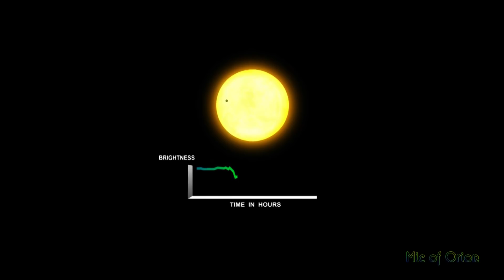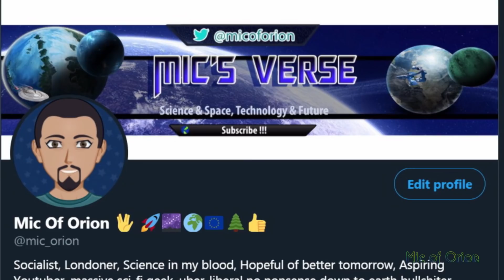SpaceX Starship SN9 Update & Chance For SN10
SpaceX Starship SN9 update, what could happen after Starship being damaged during the weekend, could SN10 take its place and do the test on 29th of 30th of December. what happened to Starship SN9 and what could happen to SN9.

Twitter - I am thinking of starting a group on twitter but only when I have enough followers on twitter to separate the two.

I am working on several videos, Habitability of exoplanets, Mars by 2026, How likely? and I'll be doing video on Raptor rocket engine why it is so revolutionary, Asteroid impacts, Tesla electric plane and On Monday or Tuesday I plan to put up a video about SpaceX making history, in much greater detail, the script I started working on has already 1200 words, and I expect it'll be 1700 when I am finished with it.